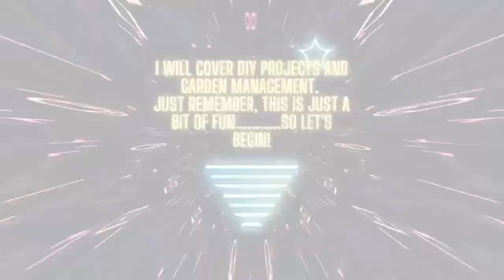Vlog 40 - Stiga update and Mole hunting again